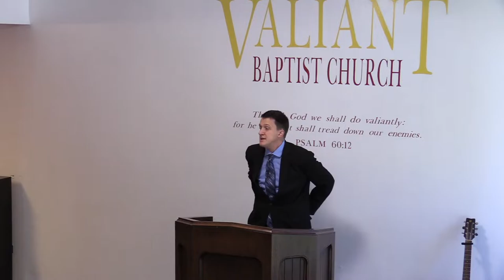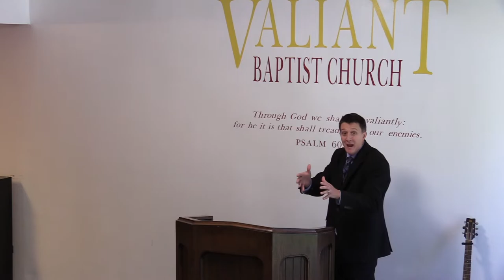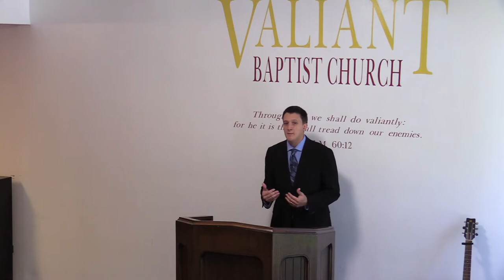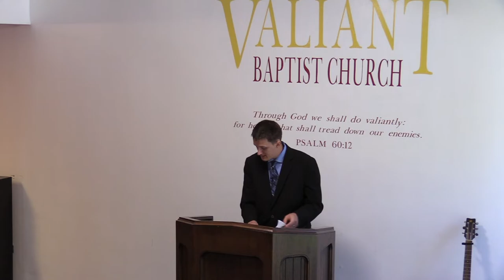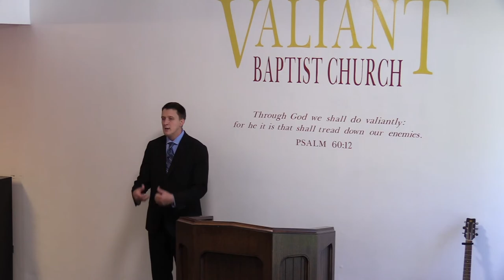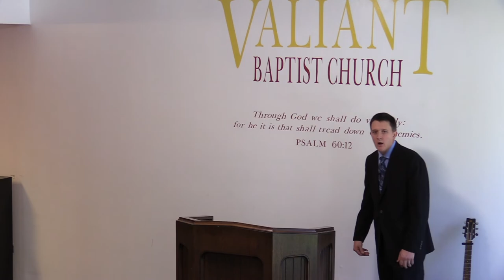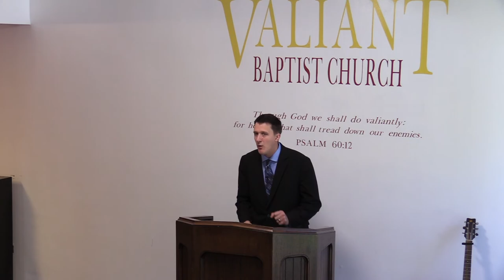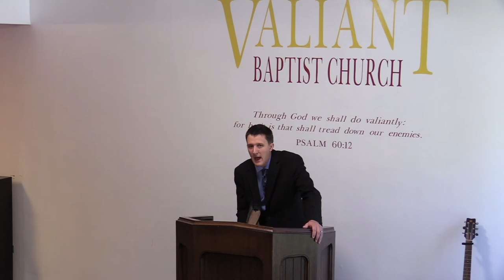Self-Discipline | Old Man vs New Man, Flesh vs Spirit, Self Control, Subjection, Will Power, Strong